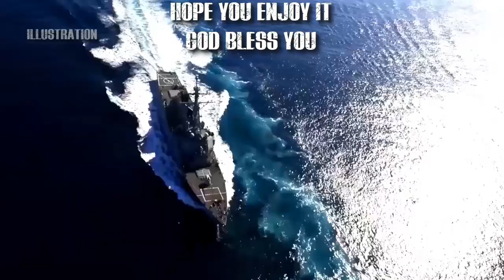Latest News - Beijing lashes out at US for South China Sea sail-by!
Beijing lashes out at US for South China Sea sail-by.

BEIJING - China on Friday protested the United States for sending naval ships close to the islands that are still being discussed in the South China Sea where Beijing has built military installations.

The United States and its allies regularly send aircraft and warships through the area to carry out "freedom of navigation" operations, which are intended as a signal to Beijing over their rights under international law to pass waters recognized by China as their territory.

According to the Pentagon, the USS Chancellorsville missile guided destroyer sailed Monday near Paracel island, known as Xisha in Chinese, "to protest the recognition of excessive maritime ownership and maintain access to waterways as governed by international law."